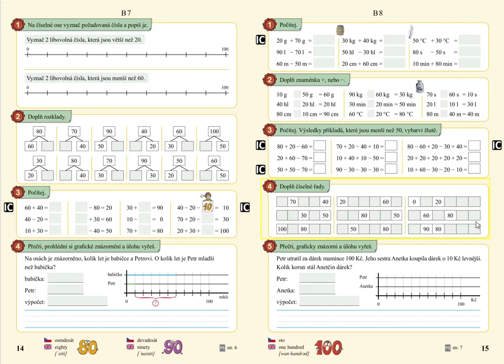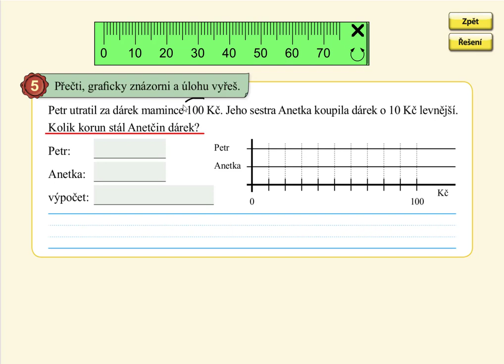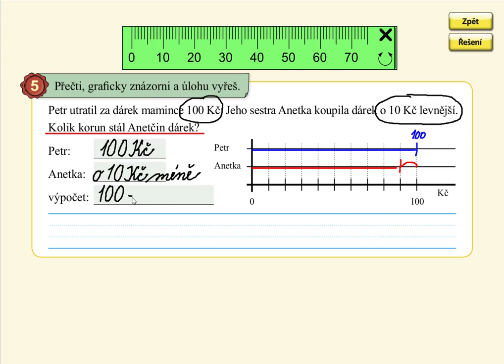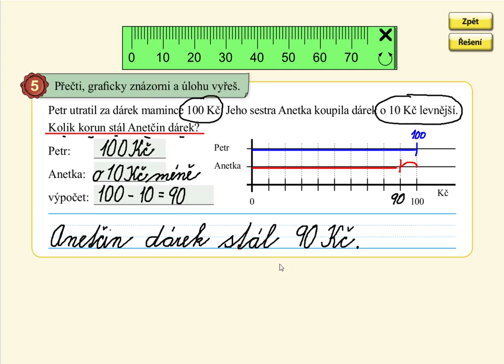Slovní úloha do 100, MATÝSKOVA MATEMATIKA 5. DÍL - POČÍTÁNÍ DO STA, str. 15, cv.5